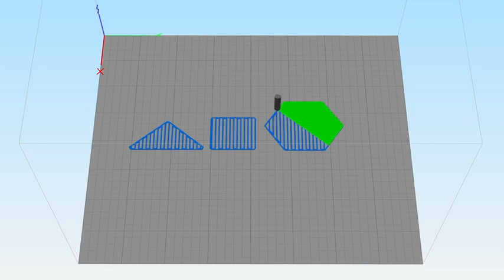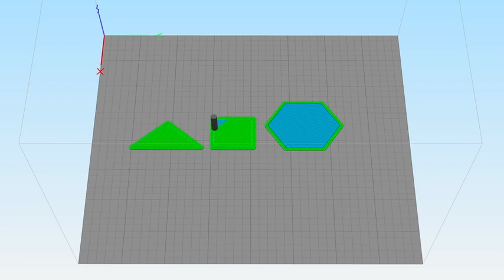COVID 89 57 FT 3D FCP